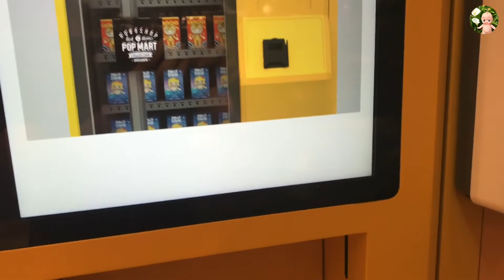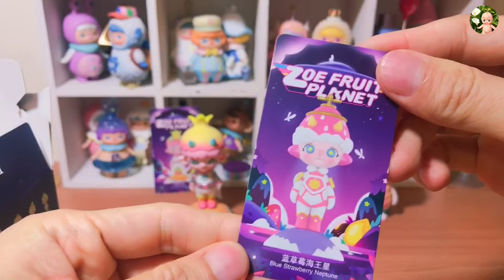Toy203 ZOE水果星球系列 泡泡瑪特 POP MART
ZOE推出第二代盒玩～水果星球系列！可愛的ZOE＋甜美水果＋宇宙星球會擦出怎樣的火花？實體真的很好看，趕快到泡泡瑪特機器人商店推幾盒吧

★LOL驚喜寶貝蛋：英雄驚喜遊戲機